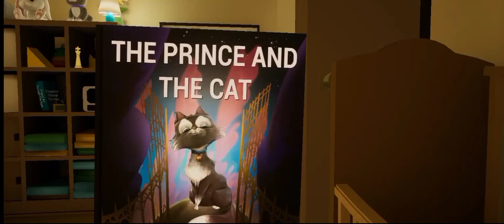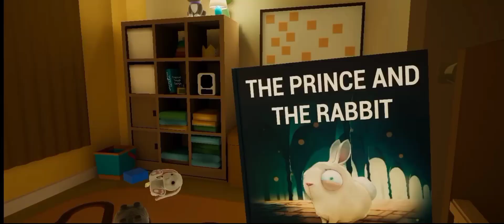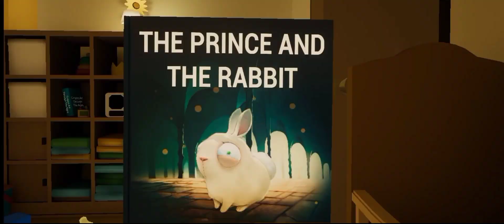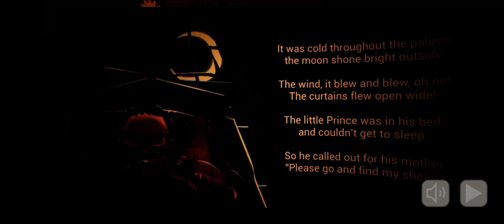The Baby in Yellow, Night One To Four, Pickman's Madness, Piano, Secret Place Gramophone, Key, Nappy